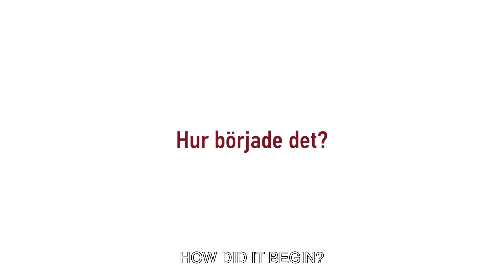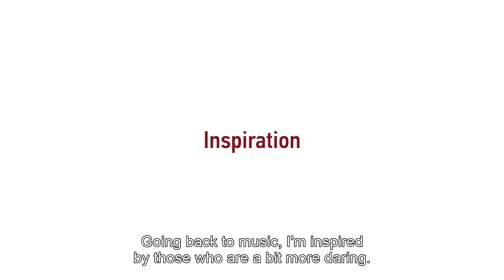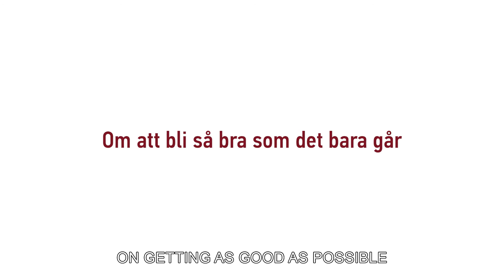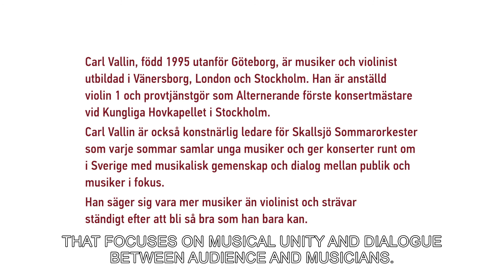Sten A Olsson Culture Scholarship 2020 – Carl Vallin (with English subtitles)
Motivation:
The violinist, Carl Vallin, was born in 1995 and grew up in Härryda outside Gothenburg. He is educated in Vänersborg, London and Stockholm, and currently serves as an alternating first concert master in the Hovkapellet at the Royal Swedish Opera in Stockholm.

Carl Vallin has solid chamber music experience and was, for several years, concert master in VÄGUS, Västra Götaland’s youth orchestra. Vallin is also the artistic director of the Skallsjö Summer Orchestra, which he co-founded in 2013. Not least in this context, he can realize his visions of a musical community and a lively dialogue between the audience and musician.

For his daring drive, his musical versatility and his courage to try new ways for classical music, Carl Vallin is awarded a scholarship for 2020 from the Sten A Olsson Foundation for Research and Culture.